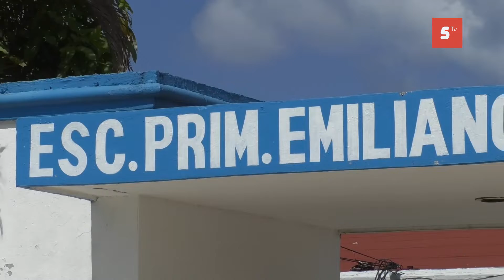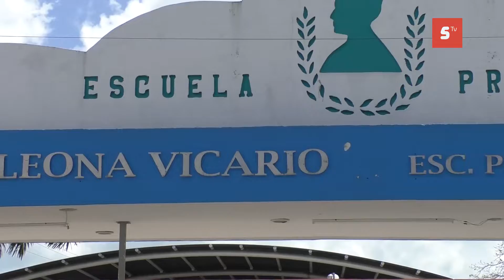INCIERTO EL REGRESO A CLASES PRESENCIALES EN México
Aún no hay una fecha para el regreso a clases, y será hasta que sea seguro, dijo Esteban Moctezuma, secretario de Educación, quien recordó que hasta que las autoridades de salud autoricen, niños, jóvenes y maestros podrán regresar a las aulas. Declaró que cuando eso pase, refiriéndose al regreso a las clases, se va a tener un proceso de limpieza de las escuelas con agua y jabón, así como filtros escolares. Además, resaltó que están analizando las curvas de contagios, estatal y regional con la secretaria.